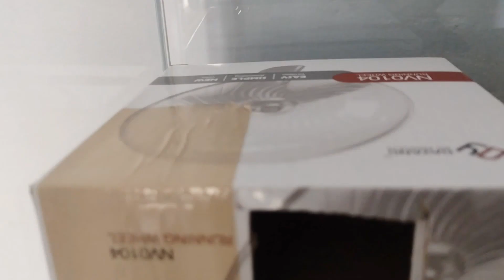Chapis Pet Shop 🐕🐈🐢🐇🐤🐠🐁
Chapis Pet Shop es una realidad 😀, hoy veremos algunos de los animalitos que tenemos en el local 🐕🐈🐇🐤🐢🐠

Búscame en Mercado Libre (Cómics, Promocionales, Figuras y Juguetes):
Juguemos juntos en Pokémon Unite:
Rickman13
También tengo mi tienda en línea, estoy en Mercado Shops como “Chapis Pet Shop” (Alimento y Accesorios para tu Mascota):